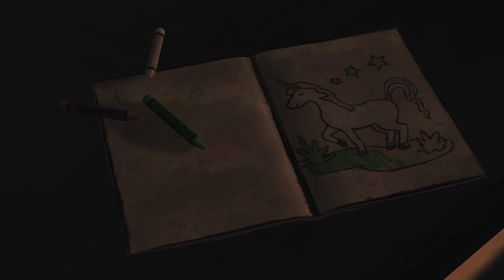【ホラー】 #1 ウォーキング・デッド シーズン1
リーとクレメンタインの運命...
果たしてその先に未来があるのか...
ドラマのような物語を楽しんでください!!